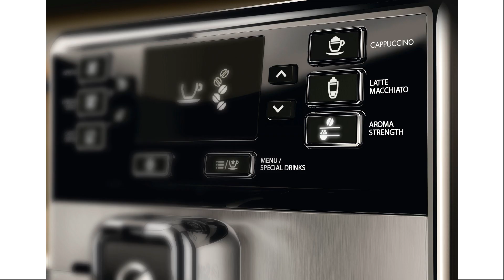Saeco Espresso Machines from Espresso Canada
Having an espresso machine is an investment that will save you time and money. You can make coffee you way, with the push of a button. Enjoy delicious coffee at home or in y our office.